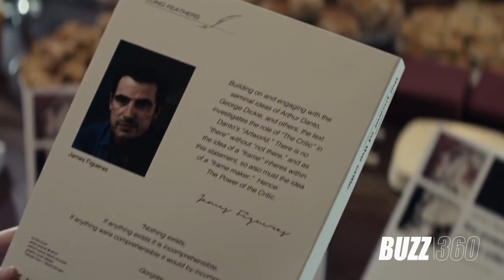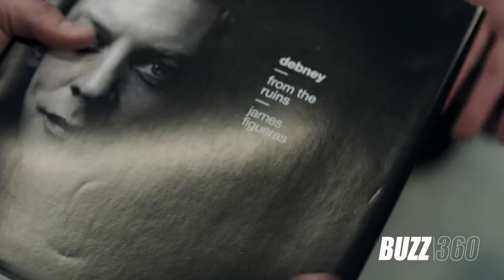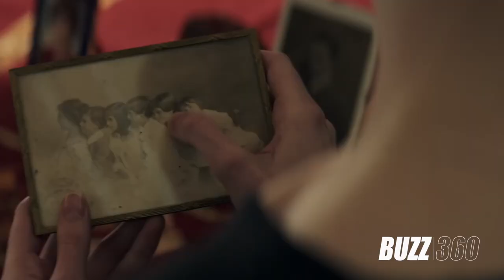THE BURNT ORANGE HERESY | Claes Bang and Giuseppe Capotondi Talk, Love, Mystery and Murder